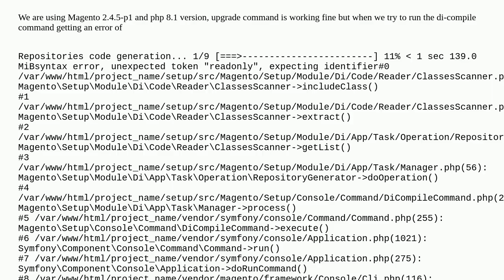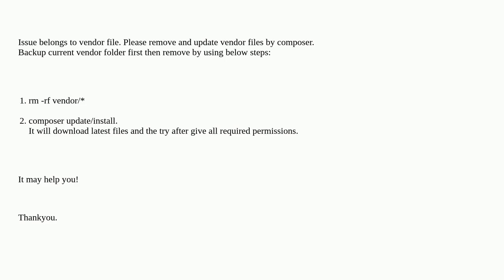Magento 2.4 syntax error, unexpected token "readonly", expecting identifier#0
A special thanks goes out to the community

  error magento2 magento2.4 php8 compile